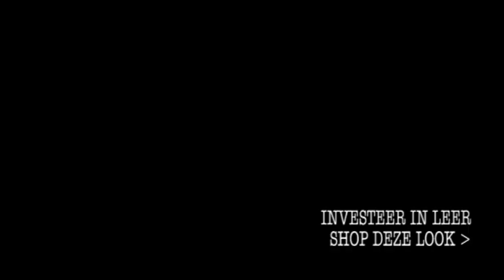FIFD S1 Afl. 2.4 - Seizoenen vervagen. Fashion in Focus by Dyanne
Dyanne vertelt hoe je leren kleding het hele jaar door kunt dragen.

Zet je zintuigen op scherp met fashion in focus. Een inspirerend en interactief platform. Elke week vind je hier een nieuwe aflevering met de laatste modetrends én persoonlijk advies. Daarnaast leg ik je via een blog, Facebook en Twitter uit hoe jij je eigen stylist kunt worden. Laat je inspireren en shop direct je ideale outfit!

Volg ons op Twitter ) FIFD of wordt fan op Facebook ) om up to date blijven via social media.